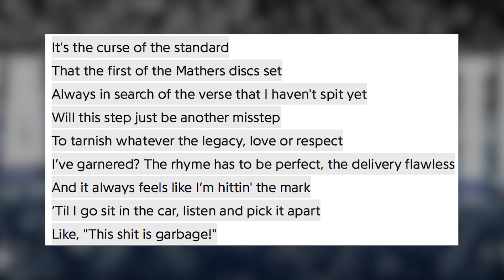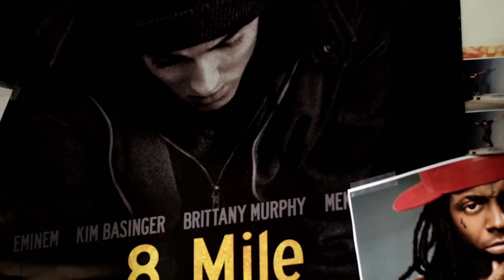Is Walk On Water By Eminem A Good Song?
Is ''Walk On Water'' by Eminem a good song? - Yesterday, the one and only Eminem got the whole world talking when he dropped his new single ''Walk On Water'' featuring Beyoncé. So far, the reception from his fans have been great. But there's of course a lot of discussions about the song and whether or not it's actually a good song. And that's what I discuss in this video.

In this video I talk about whether or not Eminem's new song ''Walk On Water'' Featuring Beyoncé is good, or not good.

A lot of people have been asking what microphone I use in my videos, I use the ''Blue Yeti''.